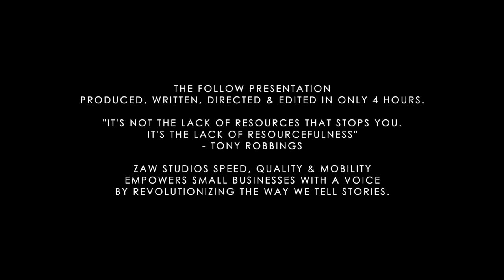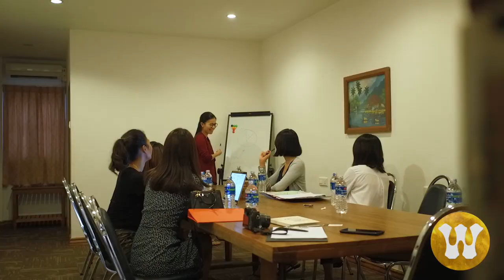In The Making Exclusive: "Winner Inn Commercial 2019"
Presented by Zaw Studios
Written, Directed & Voice Over by Adrian Zaw

Behind the Scenes Videography by Aung Chan Thar
Behind the Scenes Photography by Aung Myo Myint & Thwe Thwe Aye

Featuring Kathy Lin, Phyu Hnin Oo, Adrian Zaw, Demo Aung, Nida Soe, and Ei Khine, Khaing Zin Win, and Yin May Khine
Location: Yangon, Myanmar